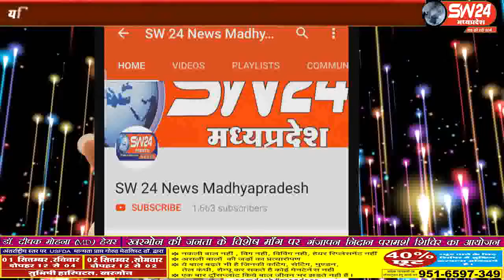sw24news thikari, 30.08.2019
आगामी माह में आने वाले त्योहारों के मद्देनजर ठीकरी थाना प्रभारी विनय आर्य ने ग्राम के गणमान्य नागरिक और शांति समिति के सदस्यों को गणेश उत्सव समिति के सदस्यों के साथ बैठक#sw24news